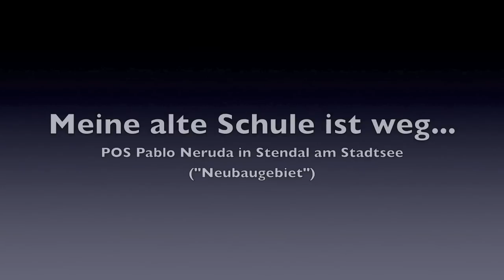Stendal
Meine alte Schule ist weg... POS Pablo Neruda in Stendal